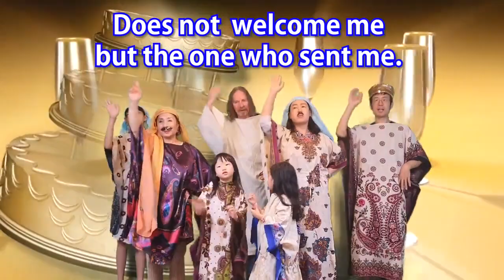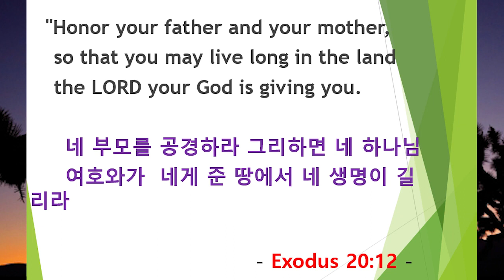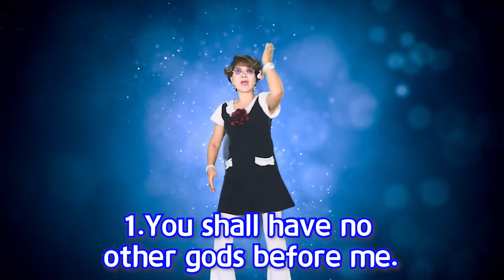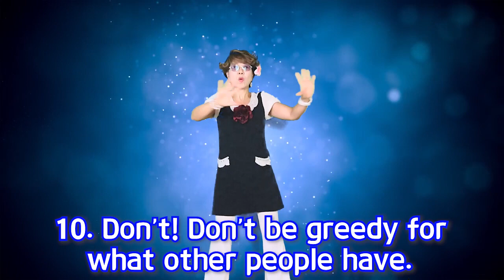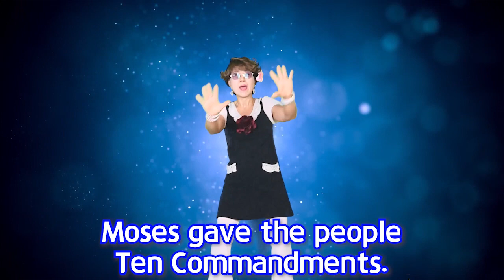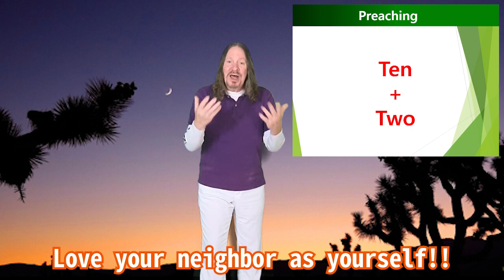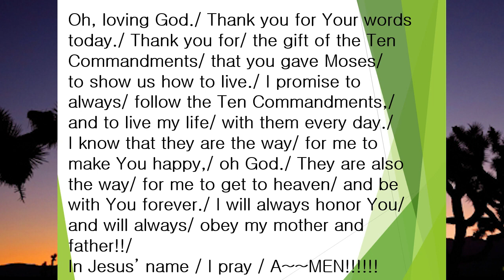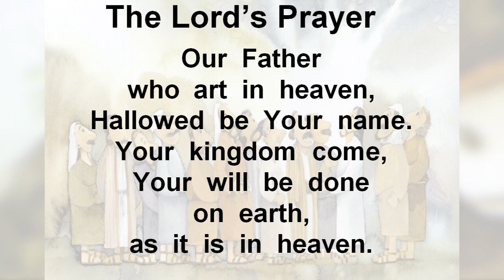Ten Commandments Worship by Missionaries Jim and Minnie선교사님 / 서울김포영광교회 어린이 영어예배 /Kids Online Worship